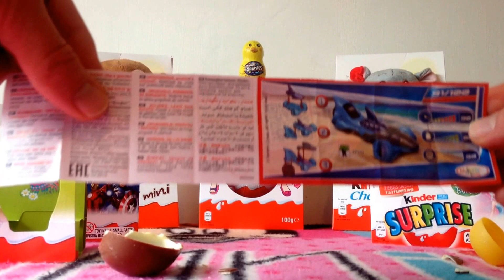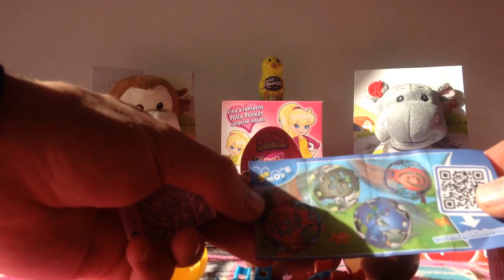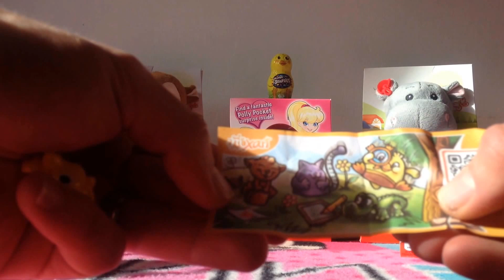Opening Kinder Surprise Eggs Children COOL Kids Toys Easter 2015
Opening Kinder Egg Toys / Amazing
Cool Toys